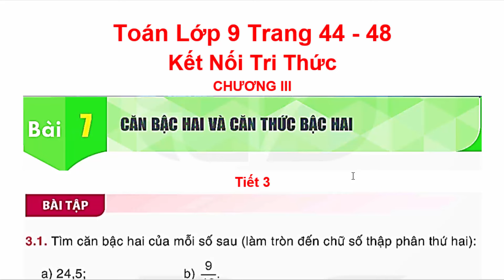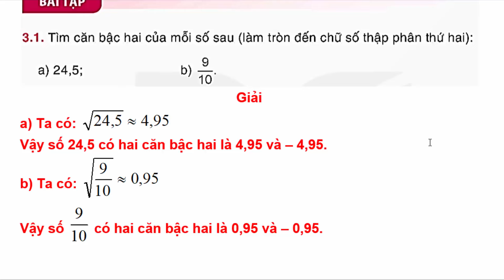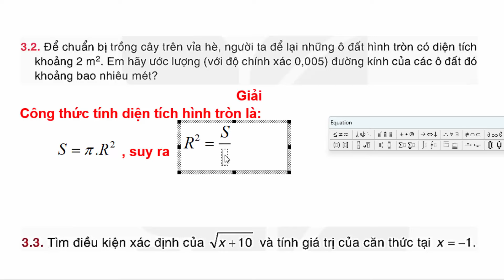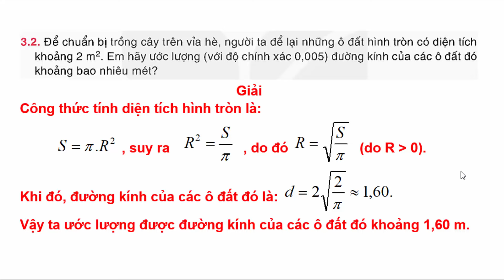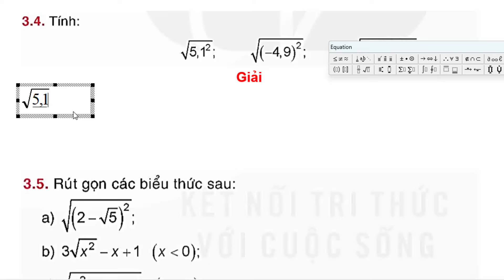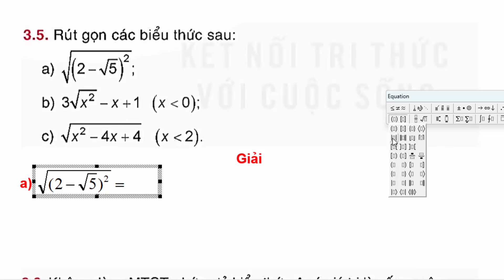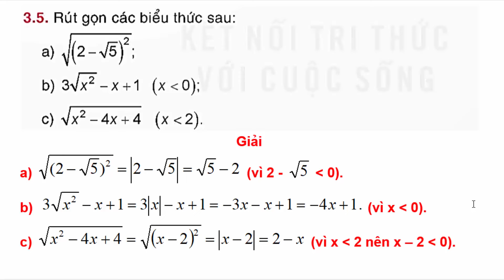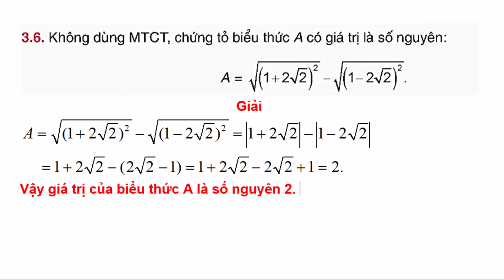Toán Lớp 9 Bài 7 | Căn Bậc Hai Và Căn Thức Bậc Hai | Trang 48 | Kết Nối Tri Thức | Tiết 3